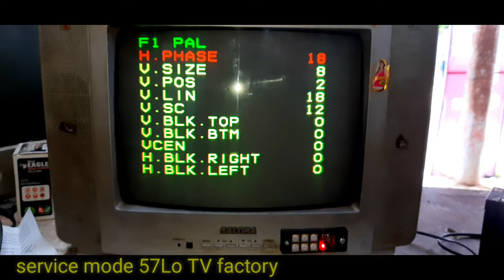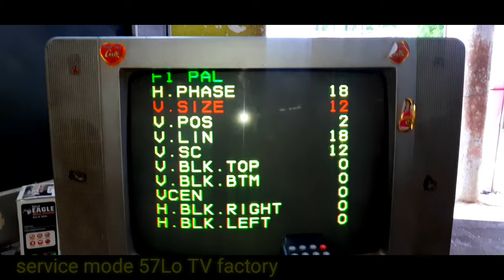factory service mode kaise khole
57 lo factory reset kaise karen sorry .